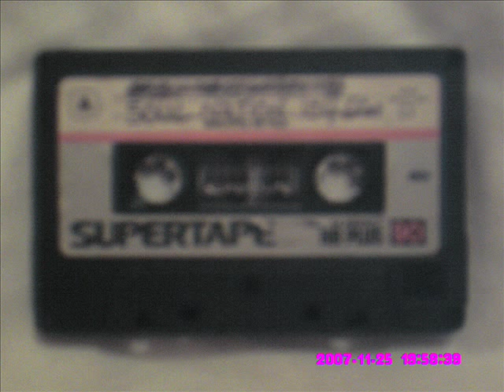Kiss The Sky - Living For You - Buzz fm Manchester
Another classic uk joint from the buzz fm. Pre-release in 1989, full uk release on Fast Forward Records in 1990,  Kiss The Sky  -  LIVIN FOR YOU. Kiss The Sky was the name used for the release of this track, although this was just the name used by the british writter and producer of the track, Mr.Paul Hardcastle. Using the classic Dennis Edwards bassline and sampling part of Minnie Ripperton's LOVING YOU from 1974, this is a classic in every sence of the word. 7 mins 18 seconds of pure 12'' bliss! Vocals are by the UK's soul legend, Jaki Graham. Tryed and tested on the buzz fm. Please rate and comment on videos. For more tunes and videos, click on my USERNAME in blue, then click PLAYLISTS.